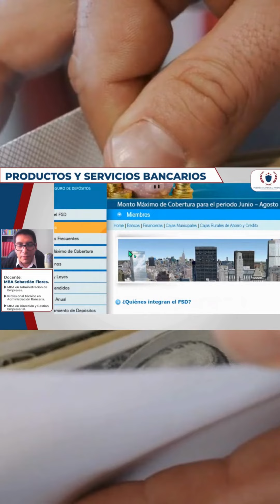📈 Conoce cómo acceder a un préstamo bancario de forma inteligente y responable.​ 💰